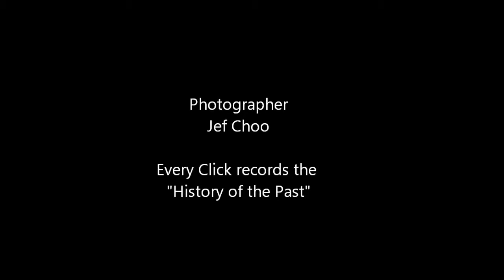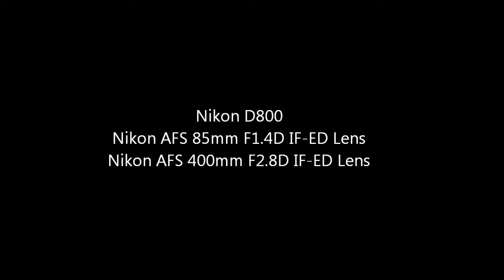Jeffini photography - 2014 Hong Kong International Senior Stacey Chan Devina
Hong Kong International Senior Stacey Chan Devina was participate at 11th Singapore Rhythmic Gymnastics Open 2014 at Bishan Sports Hall on 05~06 July 2014.

Photos and Video by Jef Choo